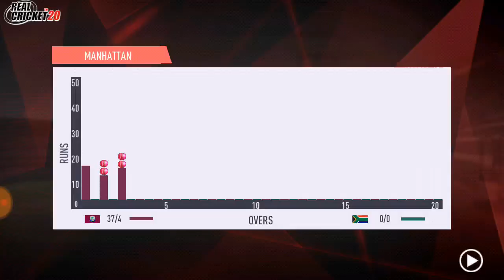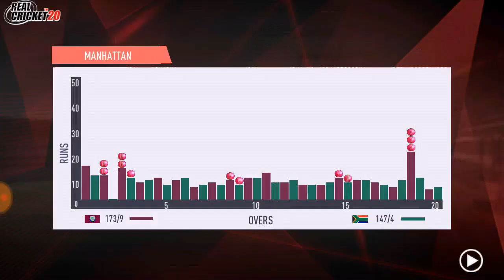South Africa Legends vs West Indies Legends 4th T20 Match Highlights 2020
Gameplay Wcc2

2019 Paytm Series India vs West Indies

Cricket Highlights